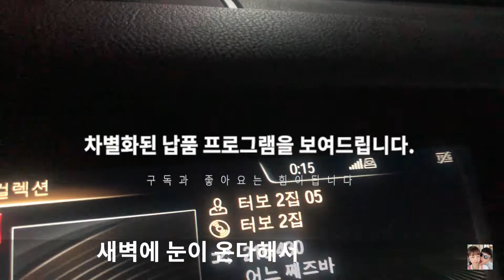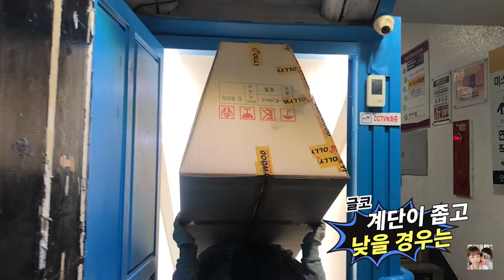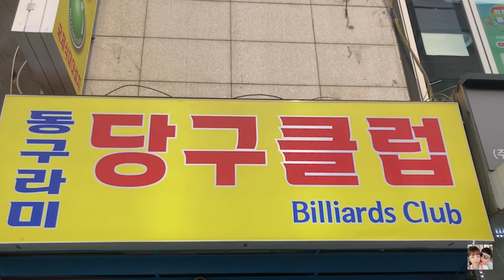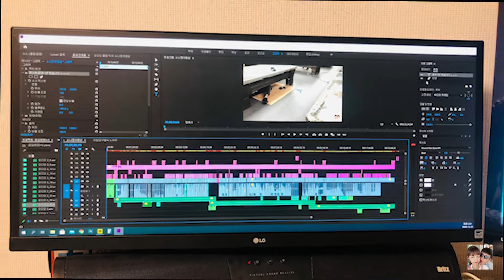풀시청 필요한 영상 / 당구장 하실분이나 중고당구대 관심있으신분 / 2020년 12월 18일 서울특별시 도남동 성심여대근방 대대3 일반3 / 당구대시설판매전국투어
납품일:2020년 12월 18일
납품장소:서울특별시 성북구 동선동1가 79
                 (지하1층) 동구라미당구클럽
납품당구대:킹코브라 브이 국제식대대 3대
                      민클럽 아스트로 열선 일반중대 3대

당구대 당구용품 리뷰채널
글로벌당구재료 쇼핑몰 주소

당구대 문의(상담24시)
재료 문의(상담영업시간)

중고 신품 당구대 전문/당구대 수출 전문
전국 창고/회사 실보유 판매
전국 각 지역 기사분 보유/AS 100%

전국 최저가 자신 합니다
각지역별로 1대 부터 뭐든지 문의주세요

편하게들 연락 주세요 ^^

차별화된 납품 프로그램을 느껴보세요
ㅡ글로벌코리아